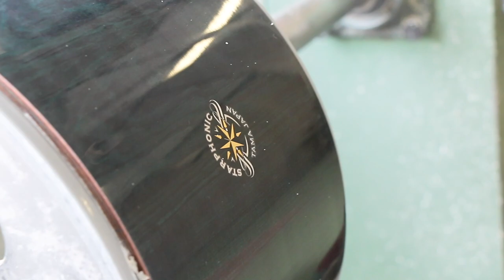How it's made: The Tama StarPhonic Rotterdam Drum Department 10th Anniversary Snares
Tama made 3 very special StarPhonics to celebrate the 10th Anniversary of Rotterdam Drum Department. Specs: 14x7 Bubinga in Dark Cordia Green Finish. Only 3 worldwide!